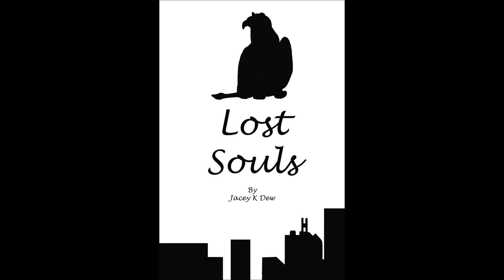Lost Souls AI Audio Book From The Three Souls Fantasy Series: Chapter 10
Auto-narrated audio book chapter from the book Lost Souls by Jacey K Dew, third book in the Three Souls fantasy series.

The whole audio book can be found on Google Play Books.

After the initial hit, a blanket of calm fell over Banff. A day to day routine has settled with those still alive. Survival requires skilled work and mundane tasks. Tensions slowly escalate between drawn sides.
Spring thaws the snow and awakens all that lies dormant.
Darius sends Alexa on a hunt for a gift he left her. What disastrous consequences could a gift cause?
Now that the snow has melted, Nikki will stop at nothing to reunite with loved ones.
Jaiden is reluctantly thrown into a leadership role overseeing the new revolution. Visions remind her that this calm will not last. Which of them will come true, which have been changed, and which will never come to pass?

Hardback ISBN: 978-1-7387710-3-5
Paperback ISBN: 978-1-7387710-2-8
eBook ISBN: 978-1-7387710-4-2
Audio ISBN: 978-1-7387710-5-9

Jacey can be found at a multitude of social sites under the handle @jaceykdew and her website hub
Her quick links page can quickly sort you to social sites, merchandise and book shop, blog, fan club, and a few stores her books are available

The ebook is also available, through online libraries such as Libby, OverDrive, and Hoopla. As well, ebook subscription service Kobo+.